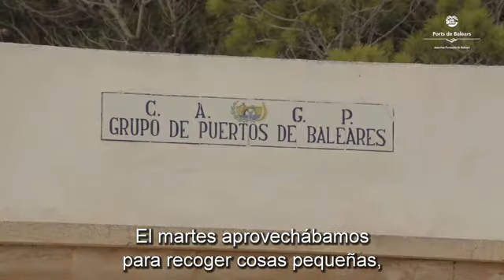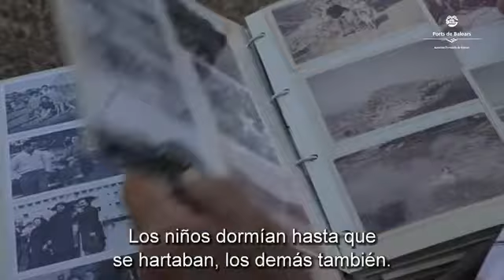El sustento familiar - El manteniment familiar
Entrevista a Mariano Juan, ex farero de los faros de Cabrera